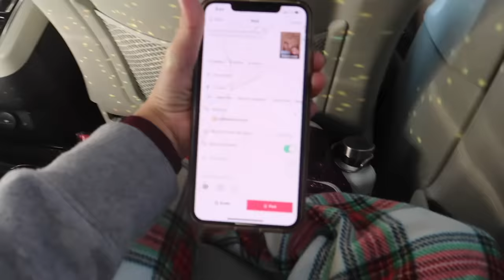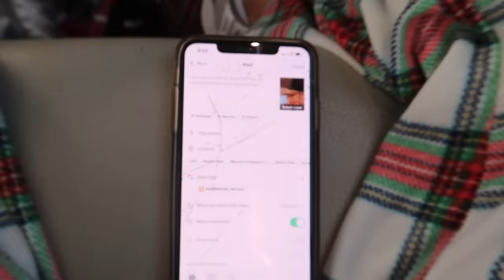First Cheer Competition Of The Season | JAMZ State Championship | The LeRoys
Our kiddos!!!
Kesley 18
Logan 15 (angel in heaven)
Rhett 14
Reese 13
Perri 11

The LeRoys
1881 W Traverse Pkwy Ste E 259